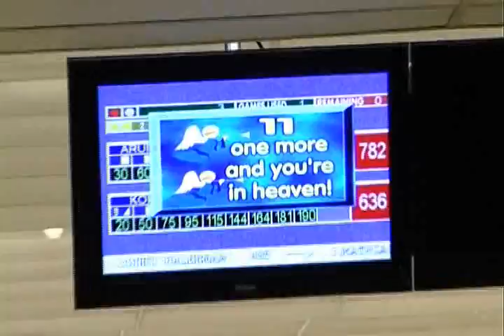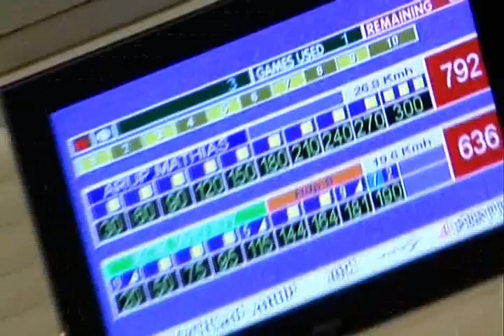RESUM D'IMATGES DIJOUS 15 DE JULIOL - 32 CIUTAT DE BARCELONA 2010